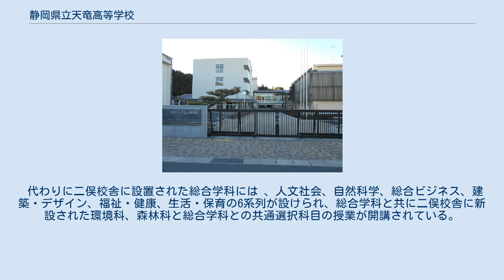静岡県立天竜高等学校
静岡県立天竜高等学校（しずおかけんりつ てんりゅうこうとうがっこう）は、静岡県浜松市天竜区にある高等学校である。
二俣校舎（二俣町二俣）と、春野校舎（春野町堀之内）から成る。
 静岡県教育委員会は2005年（平成17年）3月までに、『静岡県立高等学校第二次長期計画 ― 平成27年度を見通して ― 』をまとめた。
その中で、静岡県立二俣高等学校と天竜林業高等学校は、生徒数の減少により学級数が少数となることが見込まれるため、発展的に普通科・専門学科等を有する高等学校に再編整備することが必要とされた。
並行して春野高等学校も、二俣・天竜林業の各高校の再編整備により設置する高校の分校舎にすることとされた。
 平成25年2月県議会定例会（2013年2月〜3月）において再編整備についての条例案が可決・成立し、3月28日に条例が公布された。
2014年（平成26年）4月1日に条例が施行され、旧天竜林業高校の校地に開校した。
 校歌「天に竜在り 地に竜在り」の作詞・作曲者は次のとおりである。
 静岡県立高等学校学則により、次のように定められている。
 開校前に二俣高・天竜林業高に在学していた生徒は、開校によって天竜高二俣校舎に、開校前に春野高に在学していた生徒は、開校によって天竜高春野校舎にそれぞれ転籍となった。
 2014年度以降において、二俣校舎の普通科、環境デザイン科、建築デザイン科、森林科学科の生徒募集は行っていない。
 代わりに二俣校舎に設置された総合学科には 、人文社会、自然科学、総合ビジネス、建築・デザイン、福祉・健康、生活・保育の6系列が設けられ、総合学科と共に二俣校舎に新設された環境科、森林科と総合学科との共通選択科目の授業が開講されている。